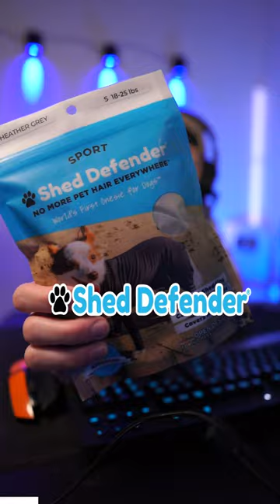Part 55 testing every invention as seen on Shark Tank...my dog's life is changed forever lol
This is the Shed Defender dog onesie from Shark Tank review. I am reviewing every product and invention from Shark Tank to find the best Shark Tank pitch ever. Join my journey as I rank the best and worst Shark Tank ideas. This should be a fun product review series. YouTube is awesome! We love Shark Tank. Episode 55: Shed Defender review. Episode 1 was the Scrub Daddy sponge from Shark Tank!